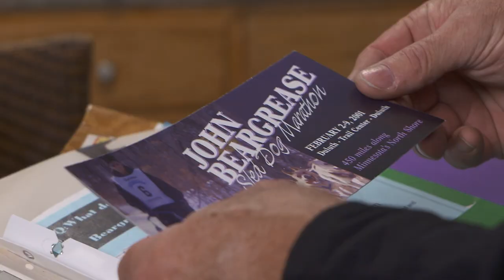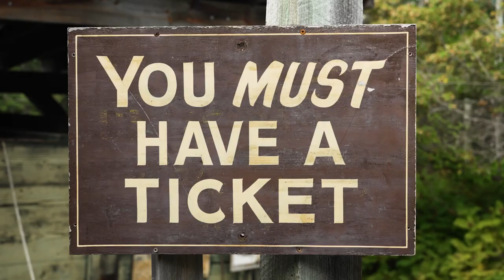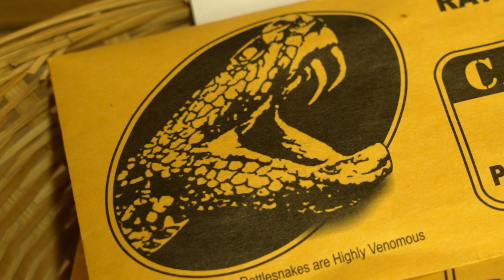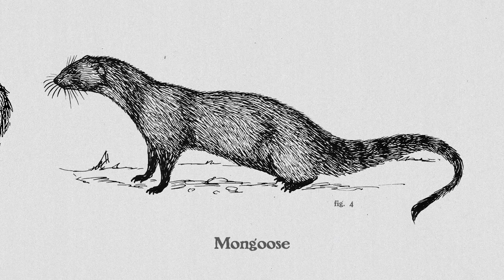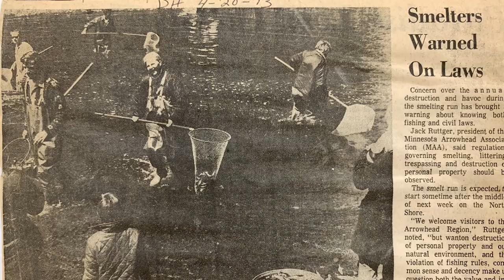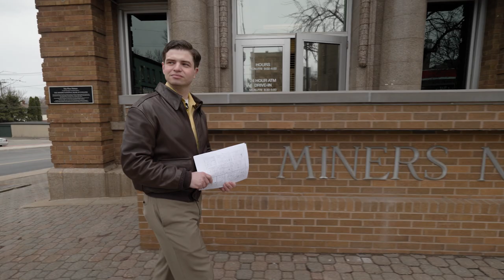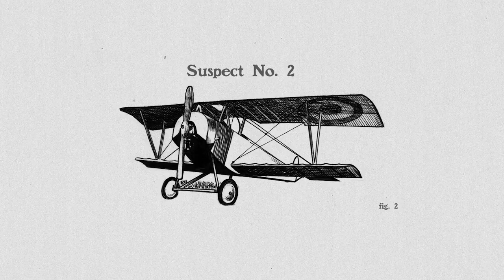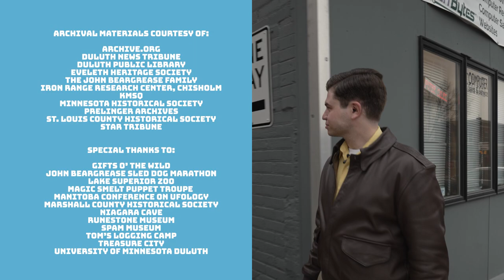Minnesota Historia - Season 2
Minnesota Historia is your guide to all things quirky in Minnesota's past. This documentary series is hosted by Hailey Eidenschink, a historian who loves telling stories that show how strange northern Minnesota can be.

Episode 1: The Legend of John Beargrease
Episode 2: Minnesota's Tourist Traps
Episode 3: Mr. Magoo the Mongoose and Other Animals in Wrong Places
Episode 4: The Magic of Smelting
Episode 5: Boomtown!
Episode 6: The Ope Files